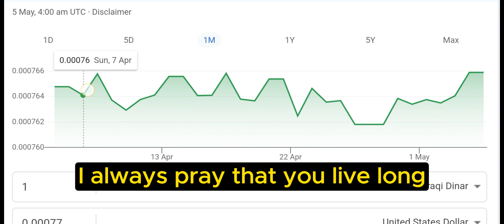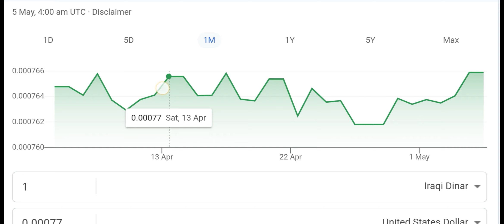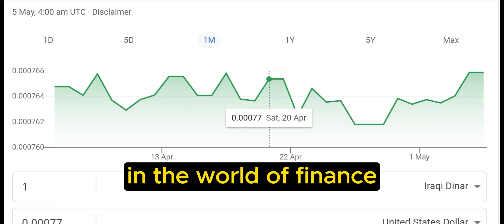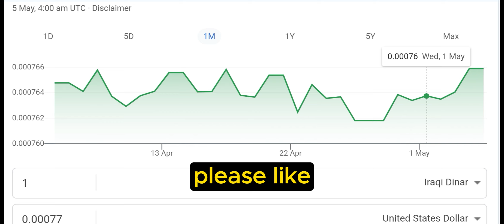IRAQI DINAR✅Big News for Investors] IRAQI DINAR NEWS TODAY-IRAQI DINAR NEW UPDATE-IRAQI DINAR NEWS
Exchange Rate Nearing Official Value

mexc global
oanda exchange
oanda live rates
oanda currency
terra usd
business insuran
adobe market cap
simple profit
retained earnings
datadog earning
verizon earnings
invoice factoring
online marketing
professional seo services company
retained earnings
invoice factoring
online marketing

xrp,
xrp news today,
xrp news,
nader from middle east,
okie,
dinar guru,

melanie hinds
melanie hinds
shopify,
shopify dropshipping,
r-shopify,
dropshipping shopify,
dropshipping shopify
shopify dropshipping
dinar guru
iraqi dinar exchange rate today
militiamenandcrew
militiamen